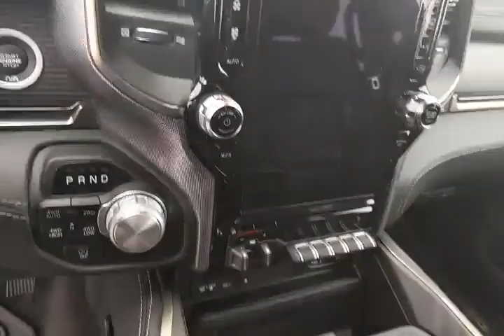2019 RAM Limited 15000-070030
Remote start, Rear Back-up Camera, Heated Steering wheel, Heated and Cooled Seats, Navigation/GPS System, Power Sunroof/Moonroof, Adaptive Cruise, APPLE CARPLAY AND GOOGLE ANDROID AUTO CAPABLE!!, HEMI 5.7L V8 Multi Displacement VVT, 4WD, Delmonico Red Pearlcoat, Black w/Premium Leather Trimmed Bucket Seats, 12" Touchscreen Display, Adaptive Cruise Control w/Stop & Go, Advanced Brake Assist, Dome Dual LED Reading Lamp, Dual-Pane Panoramic Sunroof, Full Speed Forward Collision Warning Plus, harman/kardon 19 Speaker Premium Sound, Lane Keep Assist, LED Dome/Reading Lamp, Limited Level 1 Equipment Group, Parallel & Perp Park Assist w/Stop, Ventilated Rear Seats, Wheels: 22" x 9" Polish/Painted w/Inserts. Priced below KBB Fair Purchase Price! Certified. Bud's is proud to be one of 124 national Customer First award winning dealerships, we have great service with great deals!